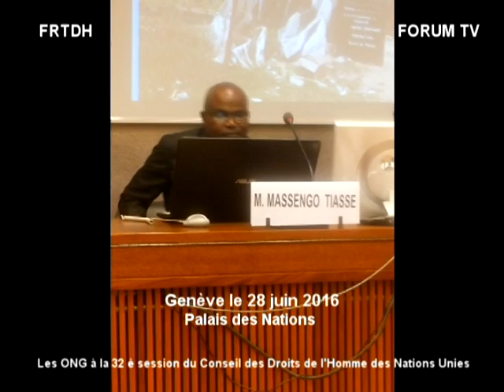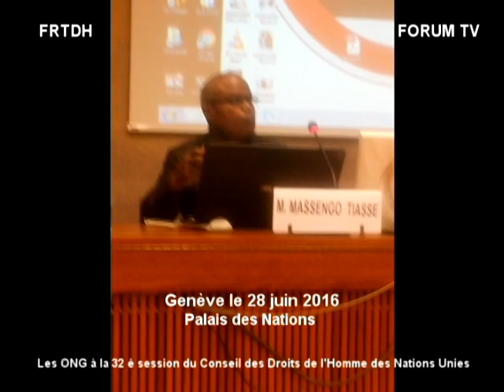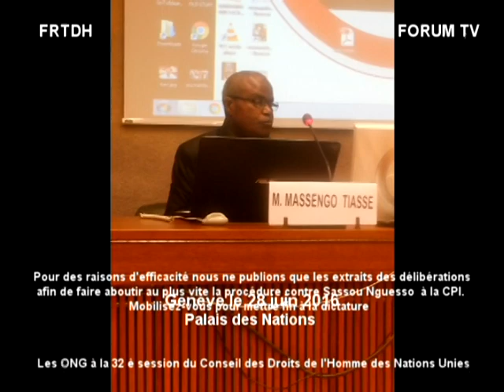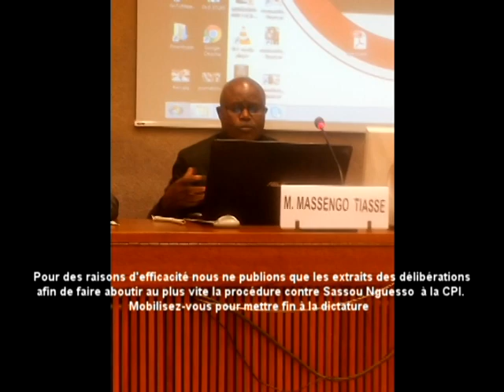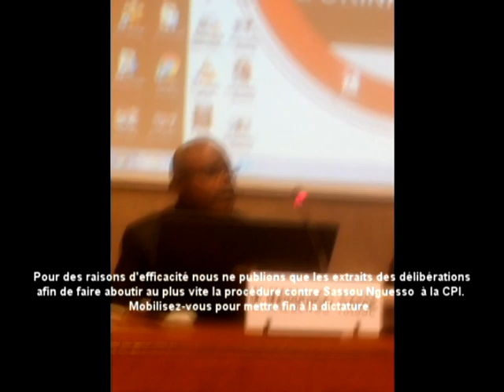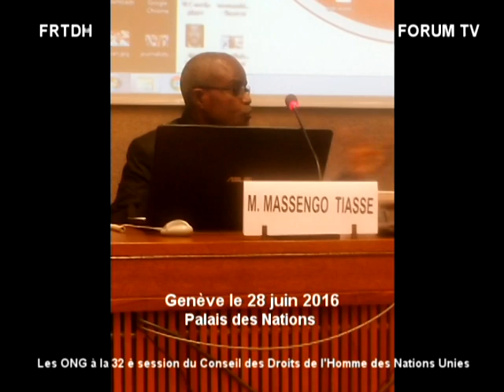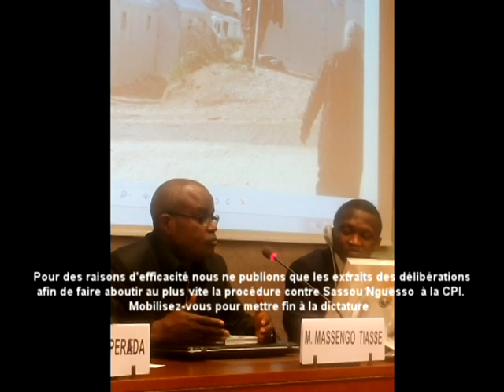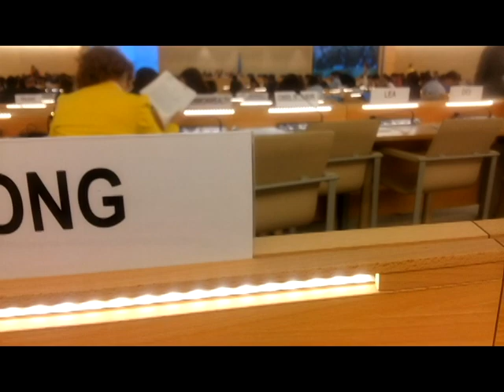Combattre la dictature et défendre le général Mokoko et les autres est un devoir pour les ONG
Sous l'impulsion de Me Massengo-Tiassé, les ONG de défense des droits de l'homme , réunies à Genève rassemblent des preuves pour assigner Sassou Nguesso à la CPI.